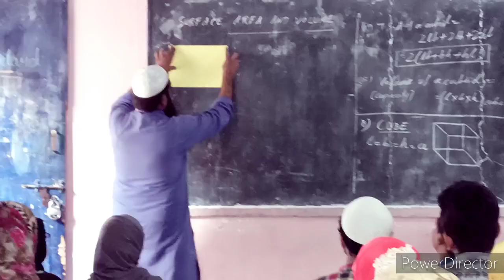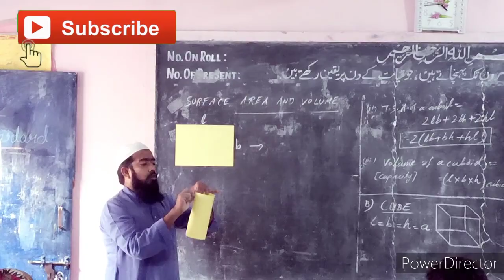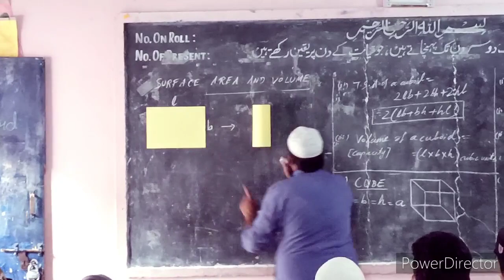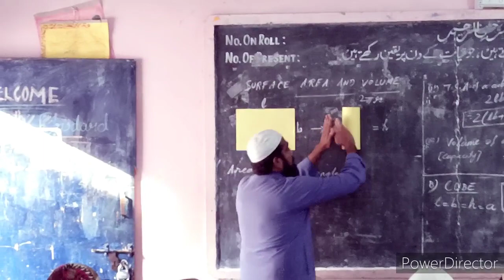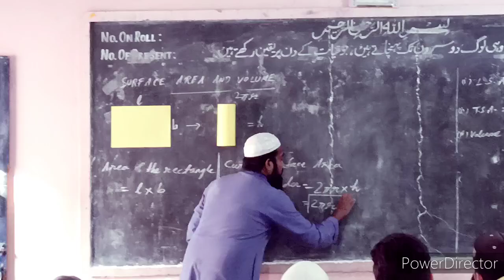CURVED SURFACE AREA OF A CYLINDER: NCERT, CBSE & ICSE SYLLABUS by IMDAD SIR, BLUE BELL ACADEMY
CURVED SURFACE AREA OF A CYLINDER, derivation by IMDAD SIR from BLUE BELL ACADEMY, BENGALURU.